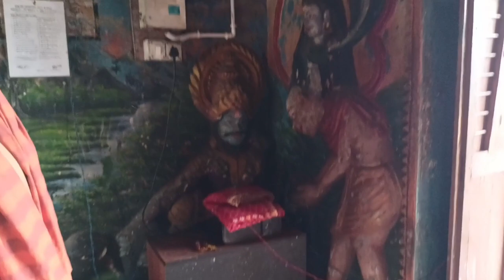କନ୍ଧମାଳ ଶିବ ମନ୍ଦିର ରହସ୍ୟ ଚକାପାଦ //Lina odia cooking vlog//Like subscribe//